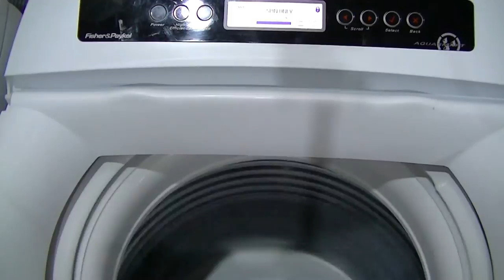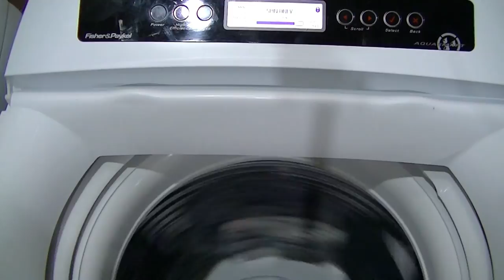F&P AquaSmart HD Test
We got a new HD camera so doing a test to see how it comes out on here.